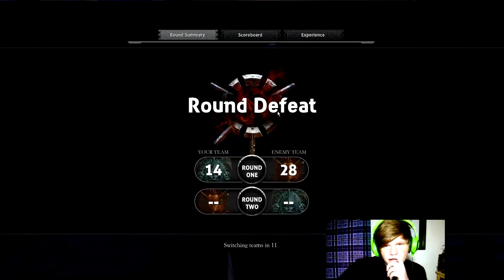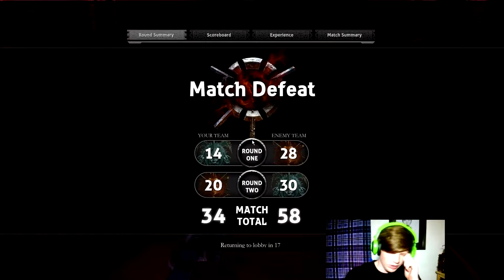Jared Plays Nosgoth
Jared plays some nosgoth and shows it off!
It is a great game and we are currently giving it away!